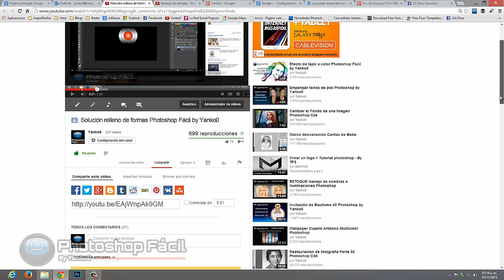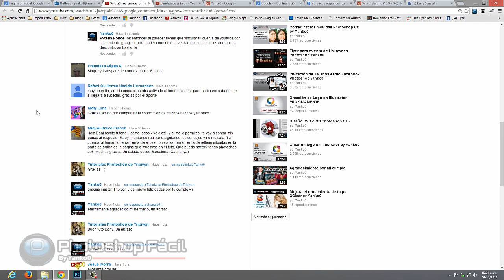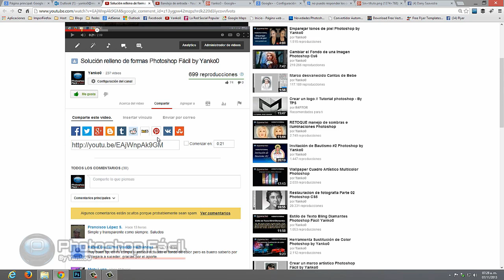Problemas con las respuestas a sus comentarios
Quiero comunicarles que he tenido problemas para responder a sus comentarios, si alguien sabe como solucionar este inconveniente les pido me lo hagan saber, gracias